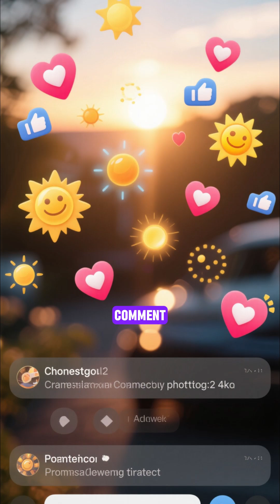Top 5 Craziest Sun Moments Ever Caught on Camera!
The Sun is more dangerous — and more fascinating — than you think! 🌞 In this video, we reveal the Top 5 craziest Sun moments ever caught on camera, from massive solar flares and sun explosions to mind-blowing space phenomena that scientists are still studying. 🚀✨

🔍 In this video, you’ll discover:
1️⃣ The most shocking solar flares ever recorded
2️⃣ Incredible Sun explosions that shook space
3️⃣ Stunning solar storms captured by NASA
4️⃣ Rare space phenomena linked to the Sun
5️⃣ Amazing astronomy facts about our star

If you love space facts, Sun phenomena, and shocking astronomy discoveries, this countdown will blow your mind and leave you in awe of the Sun’s raw power.

📌 Chapters (Automatic Chapters & Key Moments)
00:00 Introduction
00:35 Craziest Sun Moment #1
02:10 Craziest Sun Moment #2
03:40 Craziest Sun Moment #3
05:15 Craziest Sun Moment #4
06:45 Craziest Sun Moment #5
08:00 Final Thoughts